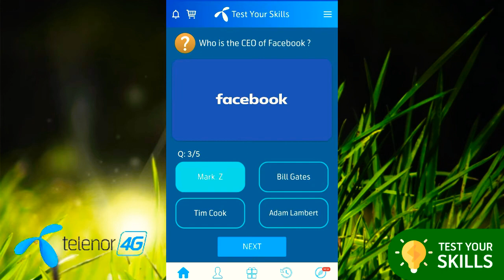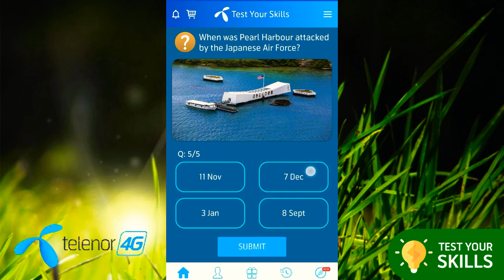Today My Telenor Questions - 4 June 2020 Telenor App Today Quiz - Test your skills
"my Telenor Quiz play and win"

my telenor
mytelenorapp
quiz telenor app
Telenor 4 june
my Telenor app play and win mbs
today  2020 play and win answers
my Telenor app play win
my telenor app
my telenor
mytelenorapp
quiz telenor app
Telenor app quiz
my telenor
mytelenorapp
quiz telenor app
today 4june 2020 play and win ans
                          --- Note ---
The Image's or Pictures Shown in the video belongs to the Respected owners and I am noT the Owner of the Any Pictures showed in the video..!